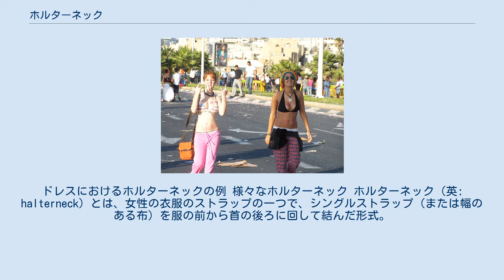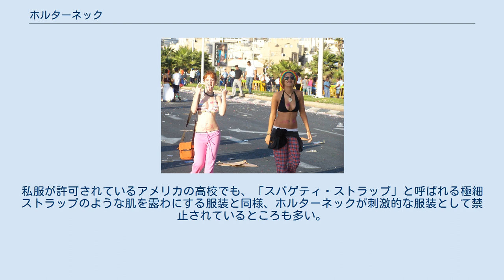ホルターネック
ドレスにおけるホルターネックの例 様々なホルターネック ホルターネック（英: halterneck）とは、女性の衣服のストラップの一つで、シングルストラップ（または幅のある布）を服の前から首の後ろに回して結んだ形式。
 背中を大きく見せる効果がある。
ホルター（halter）とは馬などの首の周りに着用する頭絡の一種・無口のこと。
 ホルターネックは水着でも一般的に使われ、背中の日焼け面を最大限にすると同時に水着の日焼けラインを最小限に抑えることができる。
ホルターネックはバックレスドレス（背中の大きく開いたドレス）やバックレストップなど、ドレスやシャツでもよく使われる。
ネックストラップは着ている人の髪で隠されるので、ストラップの印象を最小限に抑えることができる。
 ホルターネックのトップスの下にブラジャーを着用する場合、一般的なブラジャーだと背中のストラップが見えてしまうため、基本的にブラジャーもストラップレスかホルターネックになる。
 ホルタートップとは、タンクトップによく似たノースリーブのトップスで、ストラップがホルターネックとなっている。
首のうしろと背中の真ん中を細いストラップで結んだ形式のホルタートップもあり、こうなるとほとんどバックレスに近い。
このデザインはビキニにも似ているが、胸部と腹部を布が覆っている点がビキニと違う。
 ホルターネックの服は背中の上部または中部を露出し、肩甲骨を見せるので、他のスタイルよりも刺激的な服装だとみなされている。
私服が許可されているアメリカの高校でも、「スパゲティ・ストラップ」と呼ばれる極細ストラップのような肌を露わにする服装と同様、ホルターネックが刺激的な服装として禁止されているところも多い。